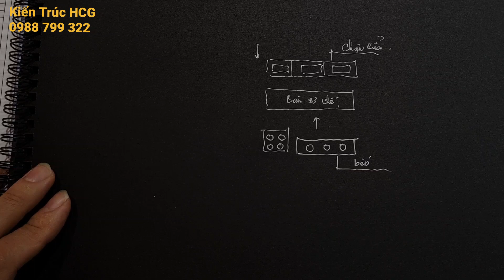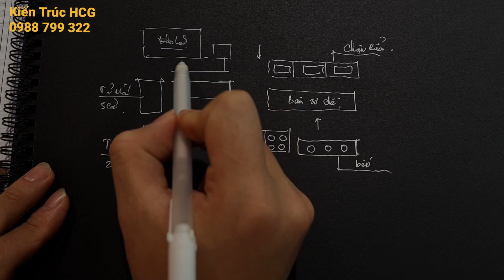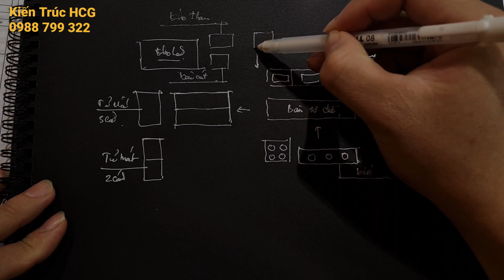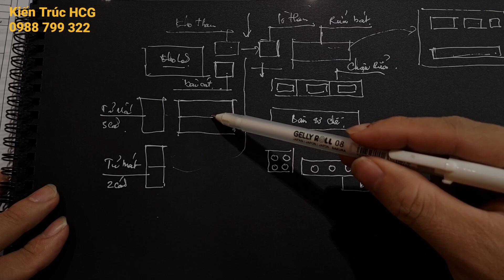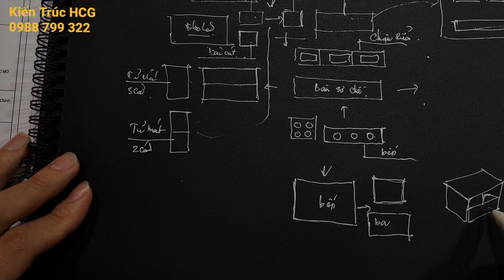Sơ Đồ Công Năng Nhà Hàng Buffet Nướng Phong Cách Kiến Trúc Nhật